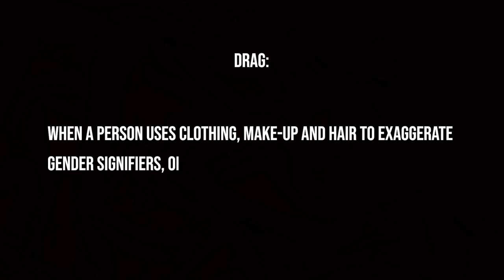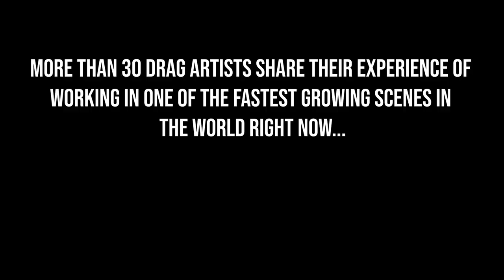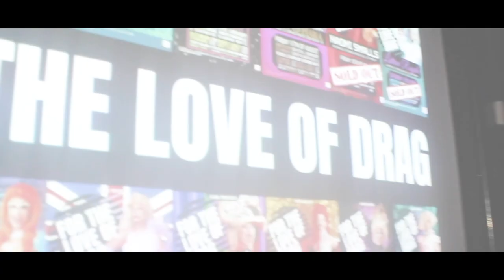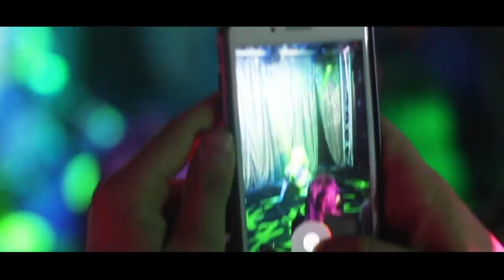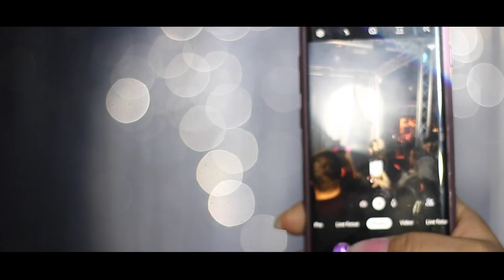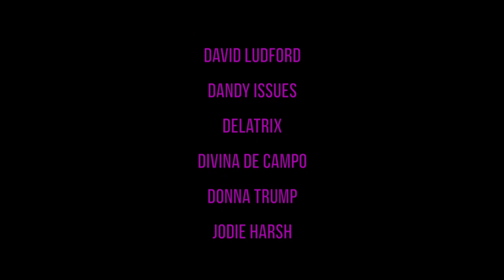Drag: Around the Clock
'Drag: Around the Clock' explores life as a drag artist in 2020. Featuring legendary winners of RuPaul's Drag Race (RPDR) such as The Vivienne, Bob the Drag Queen, Monét X Change, Trinity the Tuck.

The piece investigates behind the scenes of drag culture today; the highs and lows, the challenges and successes and the hopes for the future of drag. The short film also hears from more than 30 international and local drag artists, including interviews with Charmaine Diamond White, Crystal Lubrikunt, Delatrix, Rougie, and more. From DYMK Bar & Club in Bournemouth, to the UK's first DragCon London, this piece shows many more favourites from RPDR, such as Shea Coulee, Miz Cracker, Blu Hydrangea, Vinegar Strokes, Ongina and more.

Filmed, produced and edited by Ollie Tunmore
Edit assistance from Matthew Cooper and Samuel Player

Special thanks to:

Charmaine Diamond White
Crystal Lubrikunt
David Ludford
Delatrix
Fenton Bailey
Joel Frear
Jonny Yates
Lloyd Hammond
Matthew Cooper
Rougie
Samuel Player
The Vivienne.